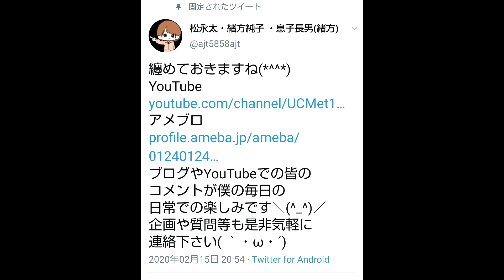YouTubeのモチベーションについてお話しします。